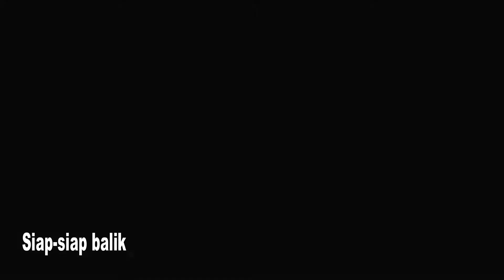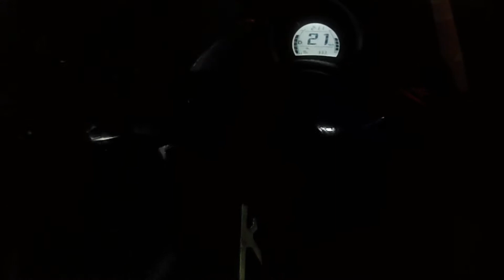Riding Malam ke puncak cuma buat cari makan... | OTOMOTIFVLOG #13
OtomotifVlog kali ini gw akan riding malam ke puncak ala motovlog gitu... ikutin keseruannya ya..